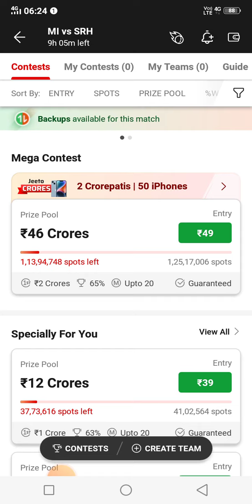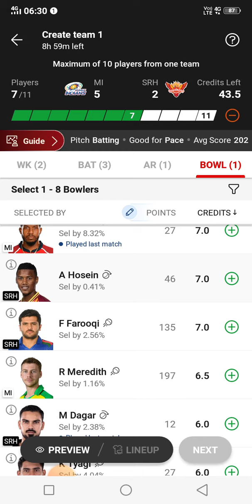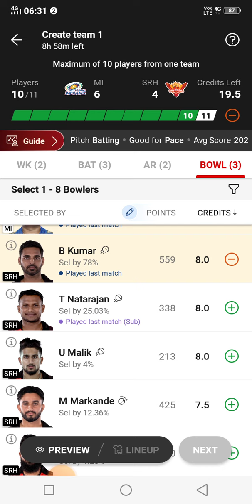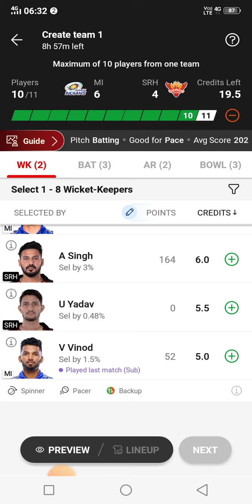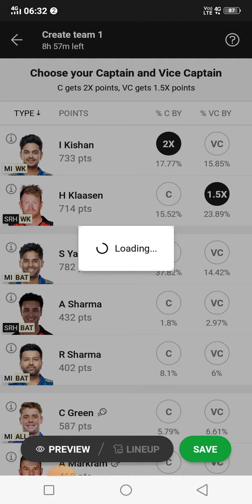MI vs SRH | MI vs SRH Dream11 Team | Satat information ipl 2023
Mi vs srh dream11 prediction today match
Mi vs srh dream11 prediction
Mi vs srh dream11 team tamil
Mi vs srh dream11 team tomorrow
Mi vs srh dream11 team 21 may
Mi vs srh dream 11 team prediction today
match
Mi vs srh dream11 team pitch report
Mi vs srh dream team
Mi vs srh dream11 prediction 2023
ipl 2023
ipl 2023 live
ipl
ipl live